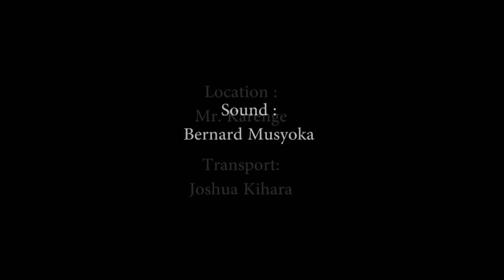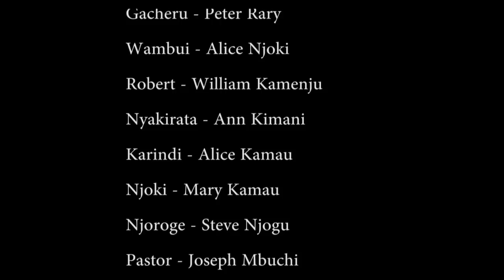Thogora Wa Wendo 3